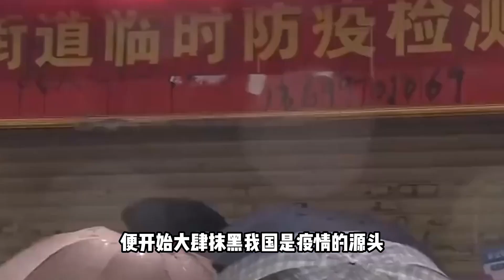上任之前抹黑中國，卻在疫情期間援助我國，蒙古總統會是做戲嗎